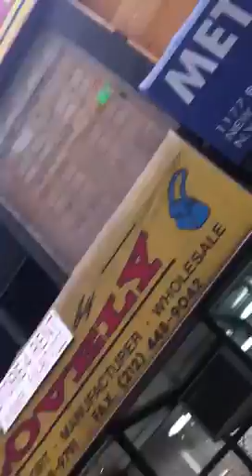Fight over customers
2 street venders fight over a customer they want to sell the same or similar product to. Small guy is ready Yo fight and larger guy looks like he could do some damage.